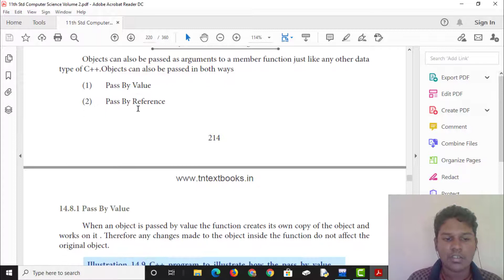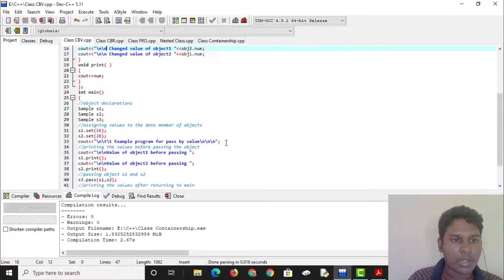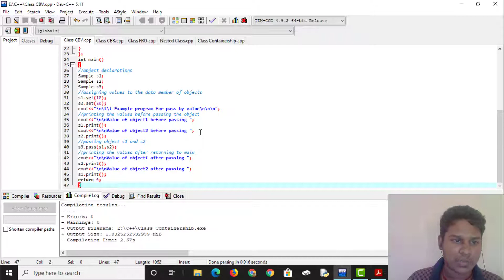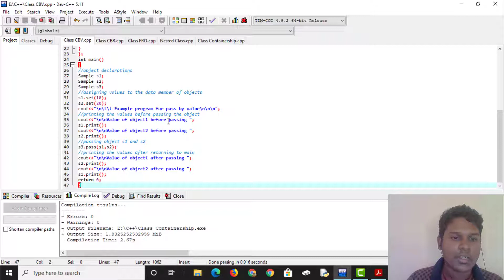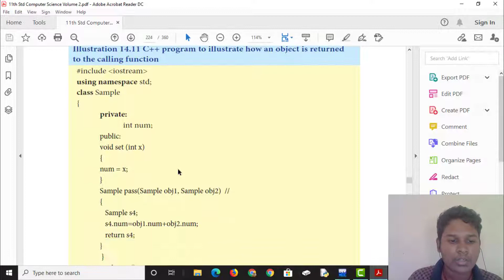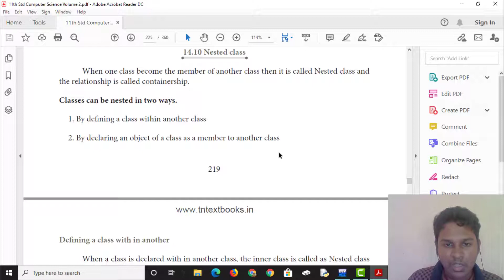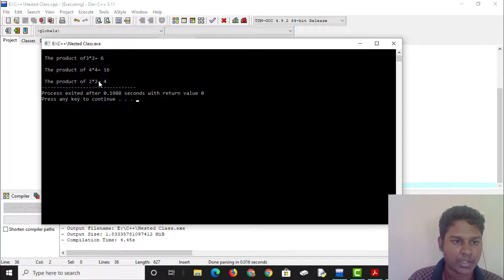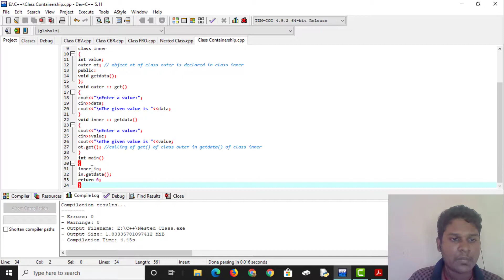11th Std Computer Science Volume-2 Lesson-6 Part-4 TamilNadu Syllabus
I have uploaded 11th Standard Computer Science Volume-1 and Volume-2 Book in English Medium and as well as in Tamil Medium as a PDF and I have made a specific folder for it in my Google Drive and the link of that folder is given below.